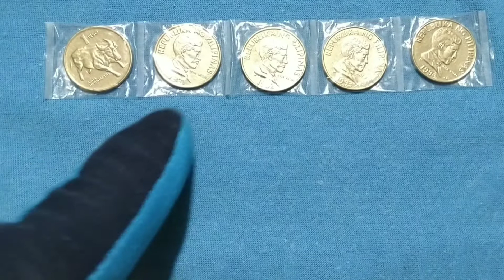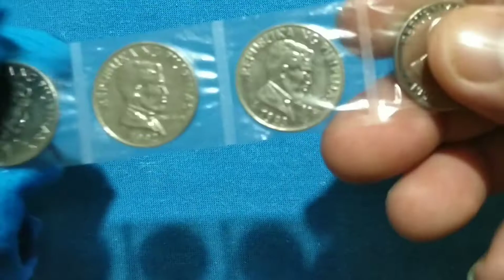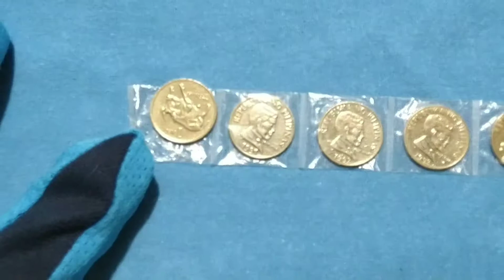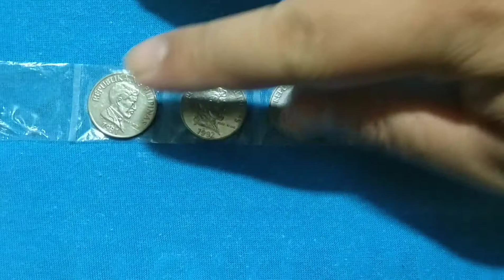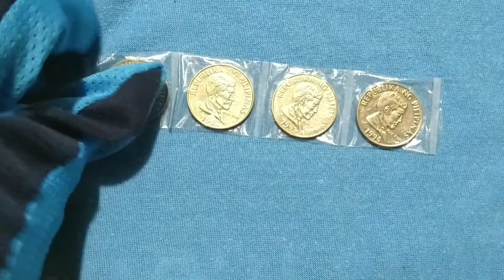1 Peso Improve Flora & Fauna Complete year Collection